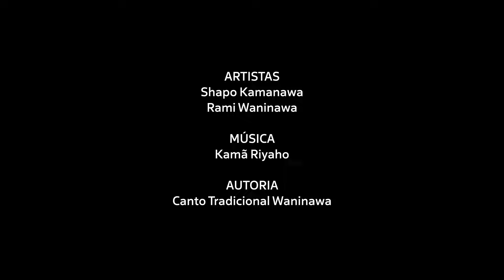Shapo Kamanawa e Rami Waninawa - Kamã Riyãho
O Instituto Terra Verde está lançando o clipe do canto tradicional Kamã Riyãho, na voz do casal Shapo Kamanawa e Rami Waninawa, duas vozes potentes dos cantos e rezos do povo Noke Koî.

Shapo Kamanwa, jovem liderança de seu povo, morador da Aldeia Waninawa, estudioso das Medicinas da Floresta, grande cantor e rezador. Shapo é filho do Cacique Shere, Mestre de Kambô e grande liderança do povo Noke Koî.

Rami Waninawa é uma das vozes femininas mais potentes do povo Noke Koî. Filha do grande Cacique Ni’i Waninawa e de Txawa, cantora tradicional de tirindê Noke Koî.

Esse lançamento faz parte do projeto “Memória Ancestral – passado e presente dos Cantos do Povo Noke Koî”, iniciado em 2020 e que integra a iniciativa Aliança Noke Koî, desenvolvido pelo Instituto Terra Verde em conjunto com a comunidade indígena.

O clipe, gravado em 02 de janeiro de 2024, traz lindas imagens da Aldeia Waninawa, dando-nos o privilégio de conhecer um pouquinho mais desse lugar mágico localizado na Terra Indígena do Rio Campinas, no município de Cruzeiro do Sul, no coração da Amazônia Acreana.

A música para os Noke Koî representa hoje uma afirmação de identidade e está intrinsecamente relacionada à sua espiritualidade e relação simbiótica com a Floresta.

Ficha Técnica:

Artistas: Shapo Kamanawa e Rami Waninawa

Autoria:  canção tradicional Noke Koî

Realização: Instituto Terra Verde

Produção Executiva: Leonardo Brandão

Produção Artística: Daniel Sul

Assistente de Produção: Jasmin Dansa, Fabio Monteiro e Coral Hossaka

Imagens, Áudio e Edição: Daniel Sul